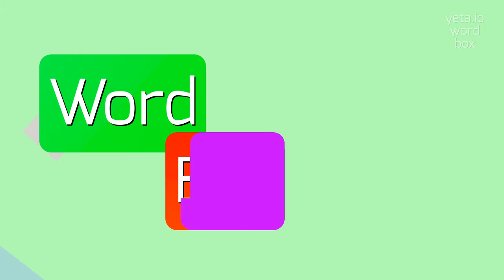GROUTITE - HOW TO PRONOUNCE IT?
GROUTITE - Say, Understand, Use: The Complete Guide to Groutite in 2023

How do you pronounce groutite?
What is the luster of groutite?
What are some minerals that groutite is associated with?
GROUTITE Meaning And Definition:
Groutite is a mineral that belongs to the oxide group.
It was named after Henry Grout, an American banker.
Groutite is known for its deep brown to reddish-brown color and metallic luster.
It typically forms as thin crusts or as rounded or botryoidal aggregates.
This mineral is commonly found in manganese ore deposits and is often associated with other manganese minerals.
GROUTITE Pronunciation:
To pronounce groutite, you can say 'graw-tite' or 'grout-ite'.
Use GROUTITE In Your Speech:
1. The geologist found a beautiful specimen of groutite in the manganese mine
2. Groutite is often found in association with other manganese minerals
3. The botryoidal aggregates of groutite gave it a unique texture
Please answer in comments for the most popular GROUTITE questions:
1. What is the origin of the name groutite?
2. What color does groutite typically have?
3. Where is groutite commonly found?